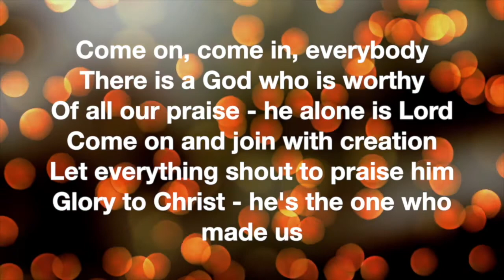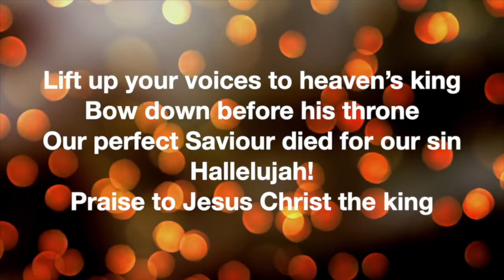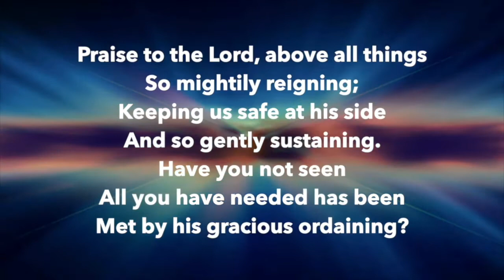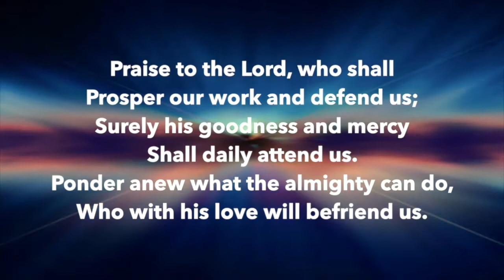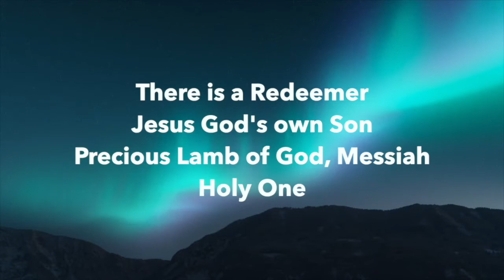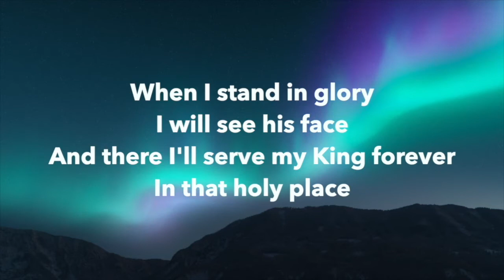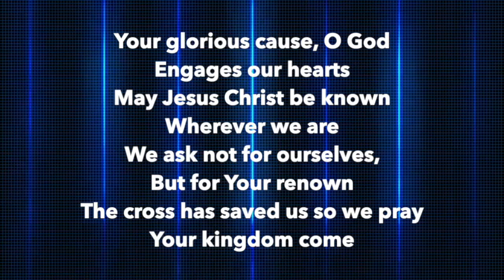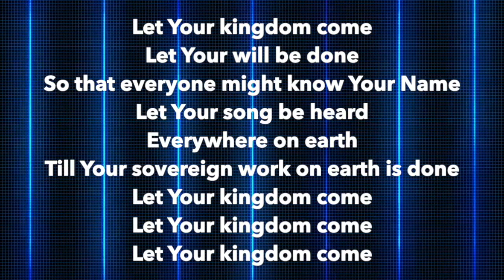BHPCC Online - 060621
Stui Chaplin on Philippians Overview (Talk begins at 18:55)